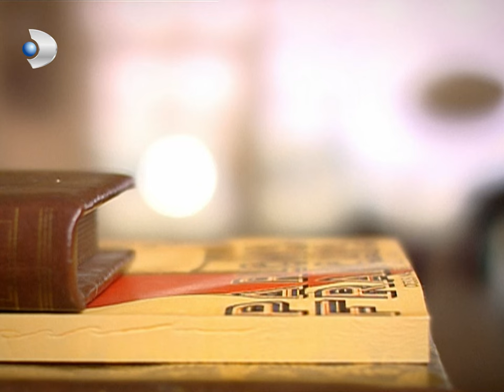Eski Sevgilini Kapına Uşak Ettin! - Hanımın Çiftliği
11. Bölüm Özeti:
Kemal’in çiftlikte şoför olarak işe başlaması Güllü’yü hem şaşırtıyor hem de öfkelendiriyor. Kemal, artık çiftliğin yeni şoförü olmuştur. Güllü bu sürpriz gelişme karşısında ne yapacağını bilemez. Öfkeyle birleşen aşkın boyutu gitgide artmaktadır.
Güllü, Kemal’in yaptığına karşılık işi inada bindirir ve her bulduğu fırsatta Kemal’i aşağılamaktan geri kalmaz.
Gülizar ise aniden ortaya çıkan bu şoförün kim olduğunu hiç vakit kaybetmeden araştırmaya başlamıştır bile.
Güllü, Muzaffer ile evli olmasına rağmen hala ondan uzak durmakta ve Muzaffer’in kendisine yaklaşmaması için türlü türlü bahaneler bulmaktadır. Her şeyden habersiz olan Muzaffer ise kendi içinde tüm yaşadıklarını sorgulamaktadır. Halide ile Güllü arasındaki gerginlik her geçen dakika biraz daha artmaktadır. Güllü’nün çok gergin olduğu bir anda patlak veren bir olay, Halide için çok zor günlerin de başlangıcı olacaktır.

Hanımın Çiftliği Genel Özeti:
1950 senesinin Adana’sı.. Bölgenin güçlü ve zengin toprak ağası Muzaffer Bey’in (Mehmet Aslantuğ) çırçır fabrikasında işçi olarak çalışan Güllü (Özgü Namal), aynı fabrikada makinacılık yapan Kemal’i (Caner Cindoruk) sevmektedir. Ne var ki Güllü’nün babası Cemşir (Mehmet Çevik), onu da diğer kızları gibi paralı birine satmanın hayali içindedir.